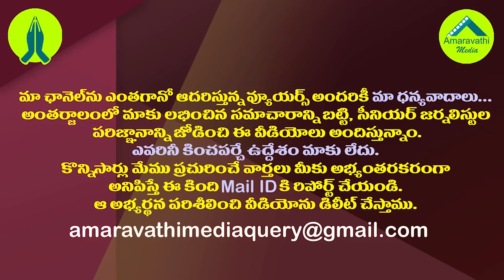విశాఖలో చంద్రబాబుకు మిగిలేది ఆ ఒక్క ఎమ్మెల్యేయేనా?| Are the two MLAs in Visakha ready to join YCP?